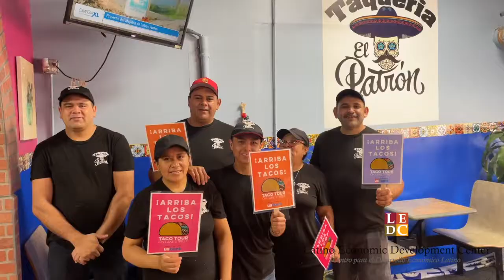2022 Taco Tour Business Highlight: Taquería El Patrón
Meet Víctor Herrera, owner of Taquería El Patrón, a Latino-owned participating business in the 2022 Taco Tour on Lake Street.

Taquería El Patrón is located at 405 E Lake Street #2425,
 Minneapolis.

We invite you to visit this Latino-owned business and try their food.

Please mark your calendar to come and visit the Taco Tour event!
📅 Saturday, September 24th, 11 am-4 pm

👉🏽 Learn about all participating restaurants, family-friendly-activities, and maps that will help you during this self-guided tour:

Remember to register (it's FREE!) to get exclusive information about this event and to access prizes and surprises.

¡Arriba los Tacos!

Conoce a Víctor Herrera, dueño de Taquería El Patrón, negocio latino participante del 2022 Taco Tour en Lake Street.

Taquería El Patrón está ubicado en 405 E Lake Street #2425,
 Minneapolis.

¡Te invitamos a que pruebes su rica comida!

¡El evento Taco Tour en Lake Street es GRATIS para participar y asistir!
¡Danos tu apoyo y participa con toda la familia!
🏦 El Taco Tour regresa a Lake Street, y es presentado por US Bank @usbank, – marca tu calendario!

🌮 Sábado, 24 de Setiembre, 11 am – 4 pm, Lake Street Minneapolis (desde Clinton hasta la 19th Ave S).

✅Disfruta de las mejores taquerías, cafés, y restaurantes en el área en un tour auto-guiado.

✅TOTALMENTE GRATIS: Habrán eventos culturales Latinos y actividades para los más pequeños y toda la familia en áreas comunitarias designadas.

Así también ayudarás a los restaurantes participantes a estar mejor preparados 🙂!

¡Arriba los Tacos!